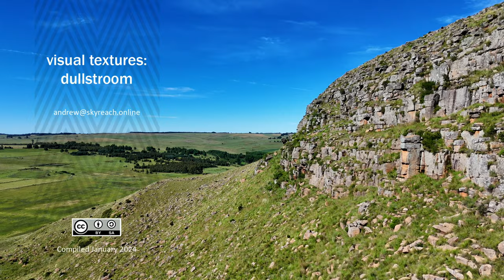Visual Textures: Dullstroom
Mecca for fly fishing in Mpumalanga province, South Africa. Historic country town. Visted on three occasions between 2021 and 2024.